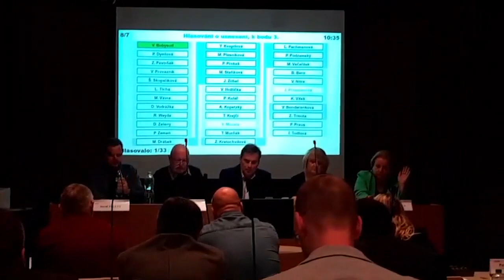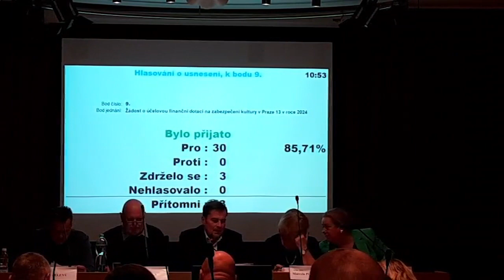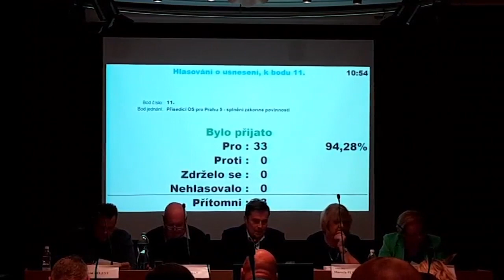6. Zasedání zastupitelstva MČ Praha 13 - 13.12.2023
0:00 Bezúplatný převod pozemků pod BD Rotavská

Zasedání zastupitelstva jsou veřejná, můžete se jich zúčastnit vždy od 10.00 hodin v obřadní síni radnice Prahy 13, Sluneční náměstí 13 nebo ho sledovat živě na našem facebooku.
Další zasedání se bude konat 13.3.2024